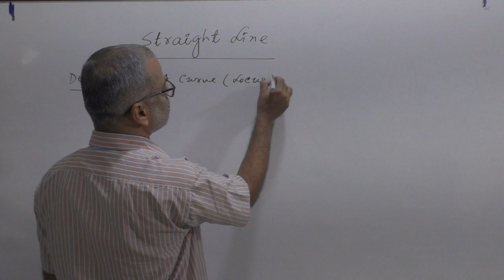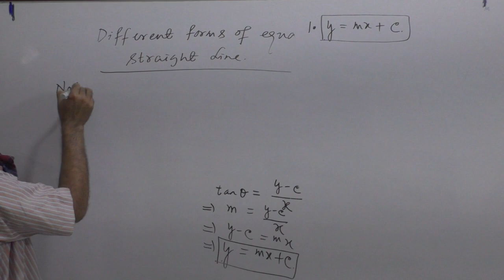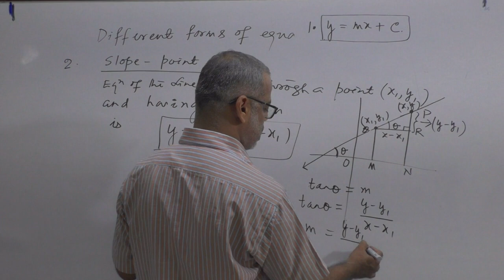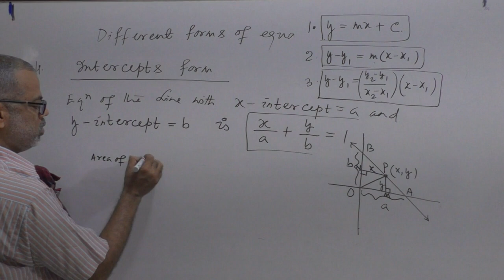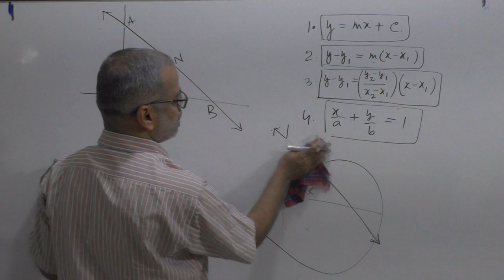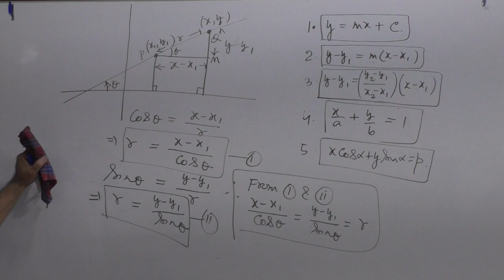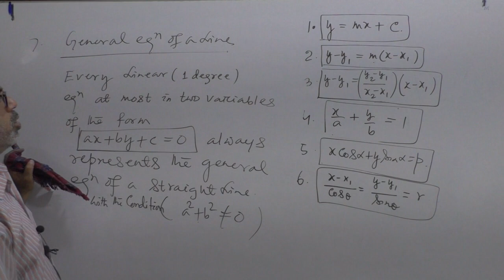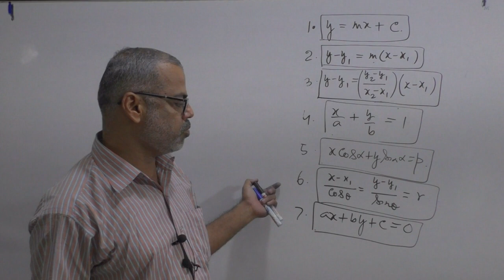Straight Line: Lecture:1 By Munna Sir